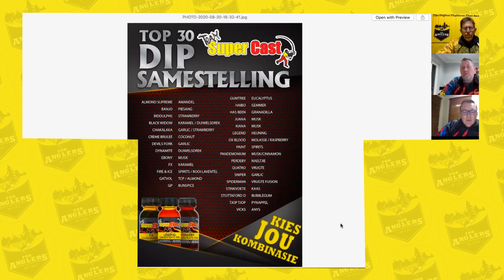On The Line | Ruan Erasmus & Schalk van Breda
Ruan Erasmus is 'n baie pragmatiese hengelaar en benader die onderwerp van dips tipes en kategorieë met kombinasies in gedagte, 'n episode om nie te mis nie!